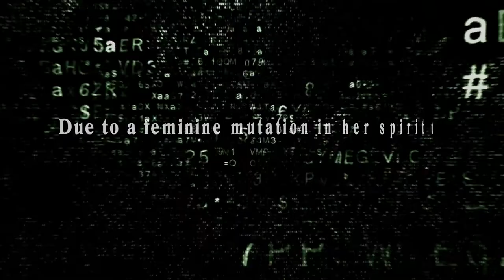The Manifestation by Rob Tucker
Book Trailer for Manifestation, 2nd book in Rob Tucker's Black Spiral series.